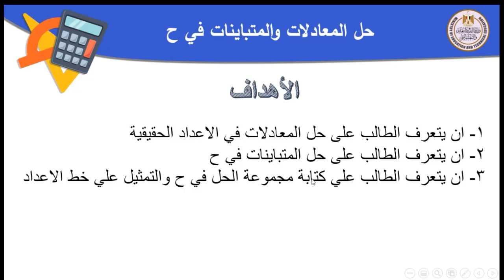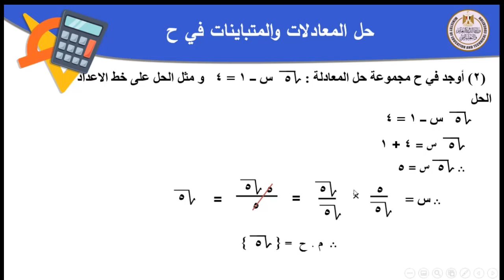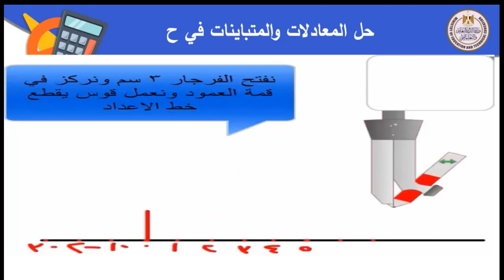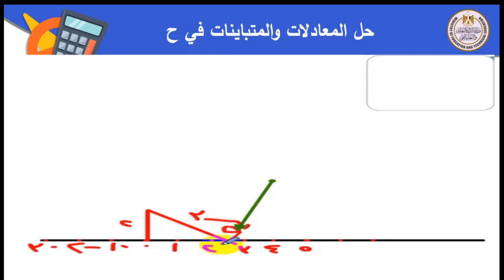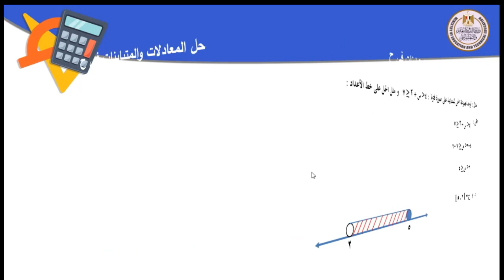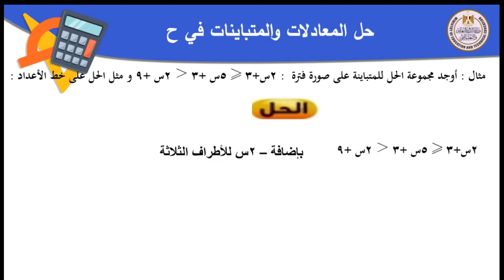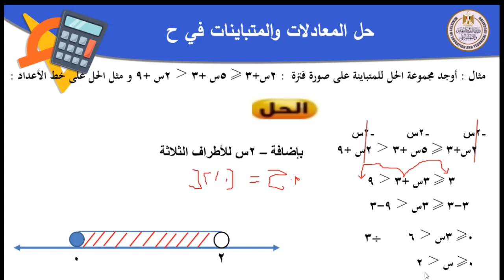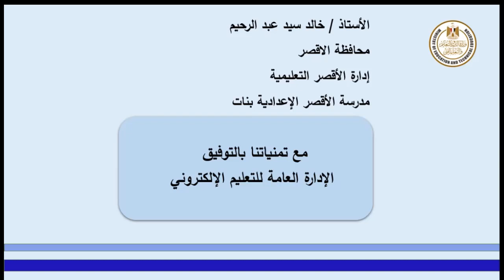رياضيات 2ع حل المعادلات والمتباينات فى ح